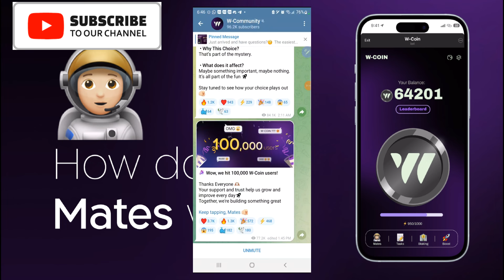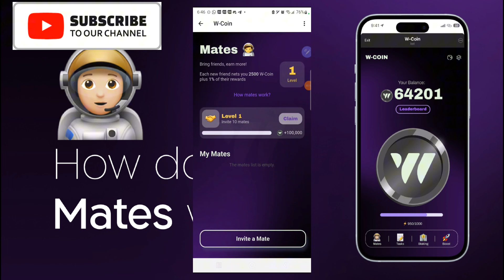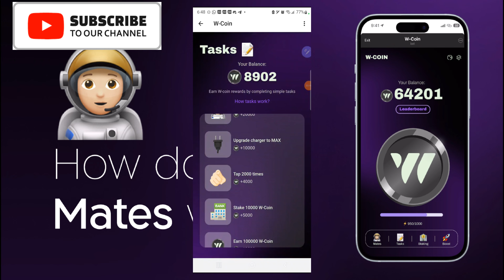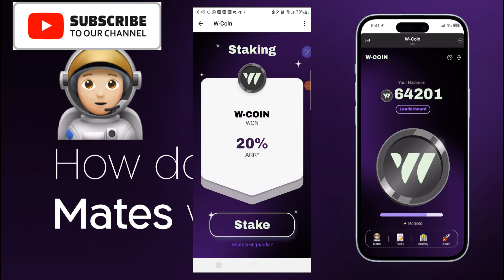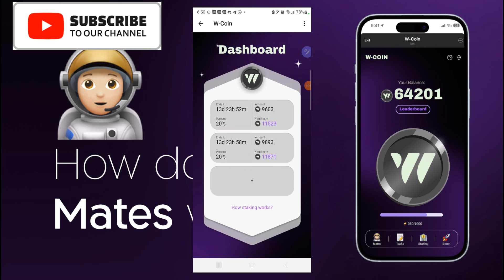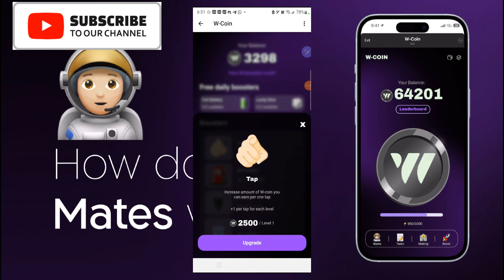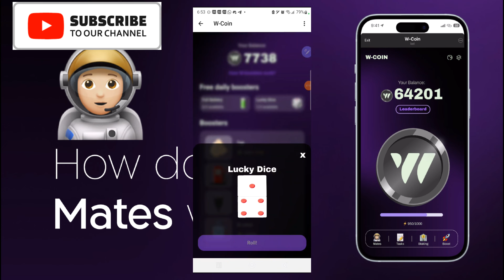W-Coin Mining ➕️20% Apr Staking Reward hurry up to mine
SATOSHI K नए एयरड्रॉप में भाग लेना न भूलें || Dont miss New Airdrop#dkdigitalcash

Stay updated on market trends, trading strategies, and investment opportunities with our in-depth tutorials and live discussions.

( PICRYPTONAIRE )

Refer code: drcoin

ALPHA NETWORK : Here is my invitation code for Alpha Network. Use the invitation code: DRCOIN. and get 1 Alpha Coin for free!

Remember, while the crypto market offers exciting opportunities, it also comes with risks. It's essential to do your own research and exercise caution when investing in cryptocurrencies.